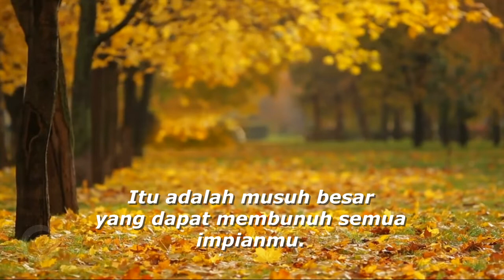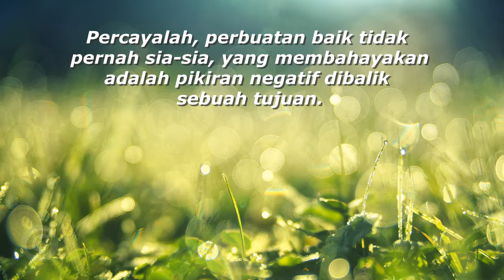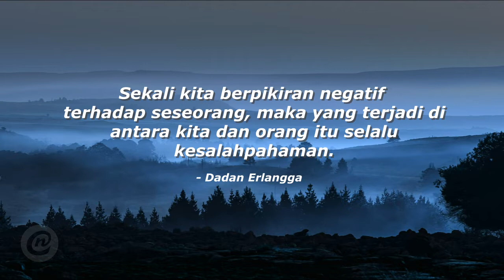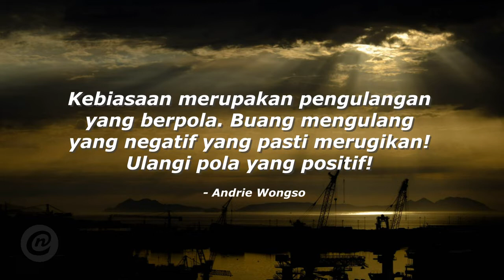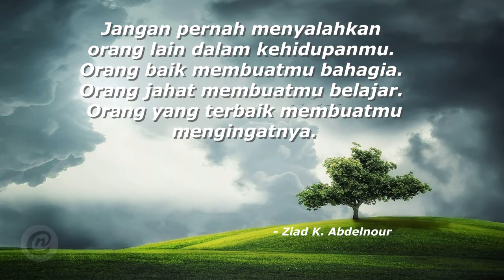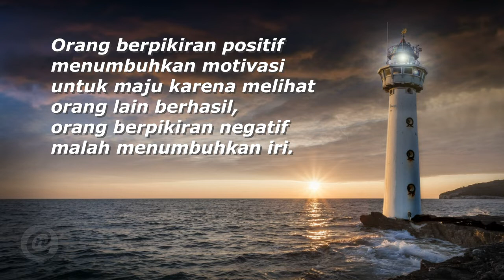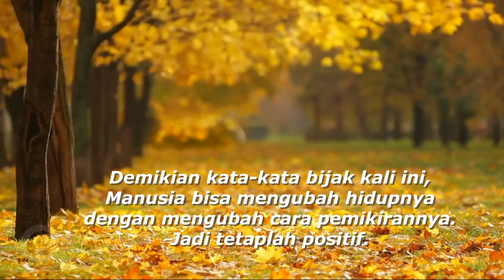Melawan pikiran negatif pencuri impian - kata-kata bijak tokoh dunia - best quotes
Melawan pikiran negatif pencuri impian kesuksesan - kata-kata bijak tokoh dunia - best quotes